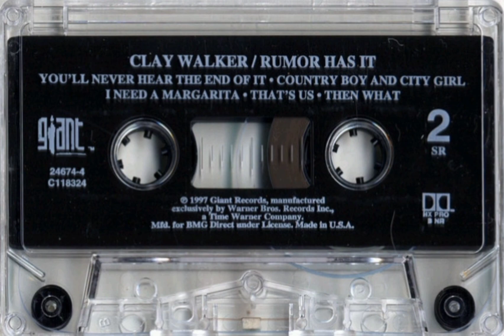Clay Walker - Then What? (But It's Pitched As If You Are Listening To It On Cassette)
Here is Then What? by Clay Walker which is the final track off his album Rumor Has It.

I decided not to premiere this because I was surprised to see that I reached 51 subscribers.